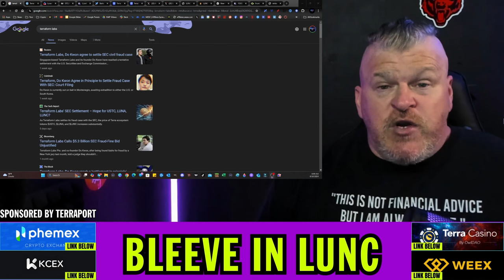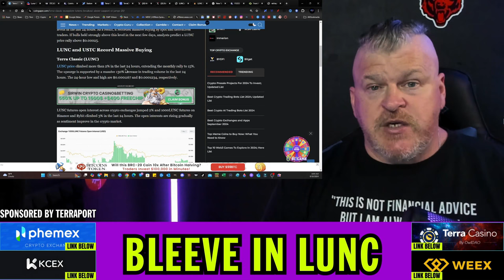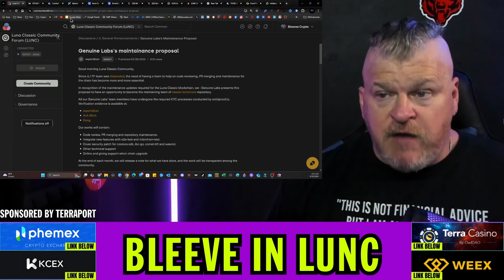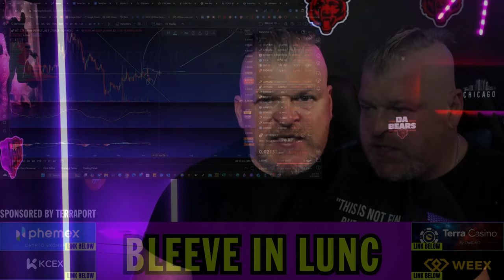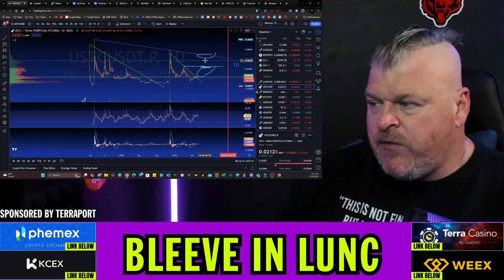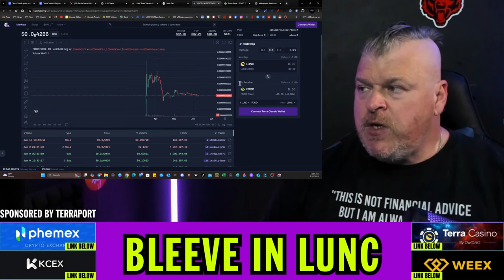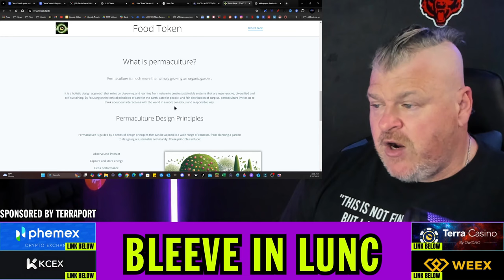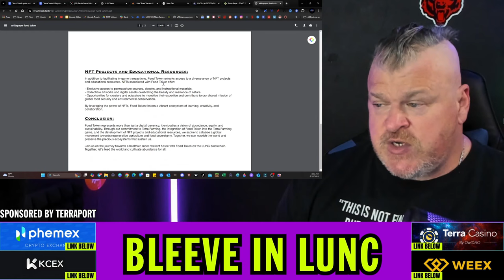LUNC IS RECOVERING! WILL IT EXPLODE IN 2 DAYS?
CRYPTO WALLETS
🪙 ERC-20 Wallet: 0xD507c4eEf733dfC3AB7A145b0367a867a6C45e0C
🪙 BTC Wallet: bc1qsu5c76jkw08a0eqkfkzgcfya99vle3kxe93a3u
🪙 Solana Wallet: FKQssfYgC2qrENwG2cyJyqH7hEYxFWH149zFrGx5Tuj8
🪙 Terra Luna Wallet: terra1ecl4l7yp5cqzgl0hdrlxp8lwjrr6epdv43scsc